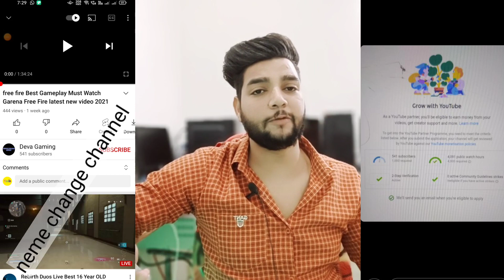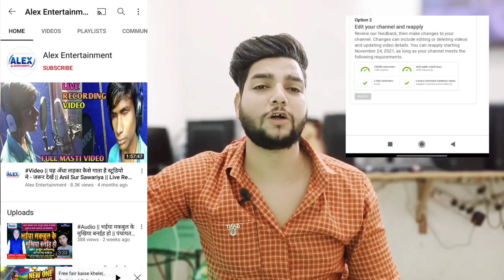🔥1000 subscriber 4000 watch time Full monitization pack- subscriber kaise badhaye- watch time kaise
🔥Full monitization pack available low price

Yours queries:-

17. App se watch time kaise badhaye
18. Watch time badhane wala App
19. Watch time increase kaise kare
21. Watch time buy
22. Paid watch time kaise laie
23. Panel for YouTube service
24. Best SMM Panel for YouTube
25. Monitization package Kaise Buy kare

6. news channel ko grow kaise kare
7. how to grow news channel on youtube
8. how to grow youtube channel 2021
9. Tips to grow your youtube channel
12. youtube channel ko fast grow kaise kare
20. Get fast YouTube watch time
22. free watch time on YouTube
@ technicalyogi
@ Manojdey
@ junnukitech
@ technicaltalkwithme
@ mangeshkumar
@ mradityatech
@ 4000hours
@ watchtime

1. how to get 4000 hours watch time
2. how to complete 4000 hours watch time
6. how to complete 4000 hours watch time fast
8. how to complete 1000 subscribers and 4000 watch time fast
9. how to complete 1000 subscribers and 4000 watch time 2021
10. SMM Panel for YouTube
11. Cheppest or real SMM Panel
12. Cheppest SMM Panel
13. SMM Panel on YouTube
14. Lucky Pandey
15. Technical kaushal videos
16. Technical dausa
17. YouTube Channel tricks and tips
19. Laptop se watch time kaise badhaye
20. Computer se watch time kaise pura kare
21. Pc browser se watch time kaise badhaye
22. YouTube New Tricks watch time complete
23. YouTube channel sell
24. YouTube channel Buy kare
25. YouTube channel sell and buy
26. YouTube channel sell saurav chandal
27. Low price YouTube Channel buy
28. YouTube channel kaise khirde
30. Website for YouTube channel

My Instagram I'd name . Sunnyvlog617

💥Full pack monitization on day 💥
Hamre Instagram pe jakar